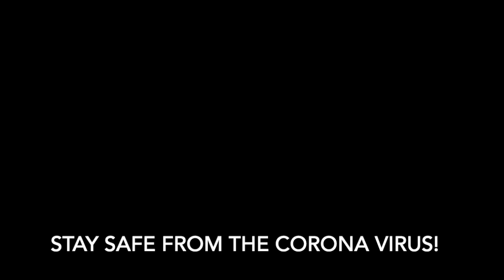The Carnatic Flare Lesson 5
South Indian Classical Music for Beginners Lesson 5